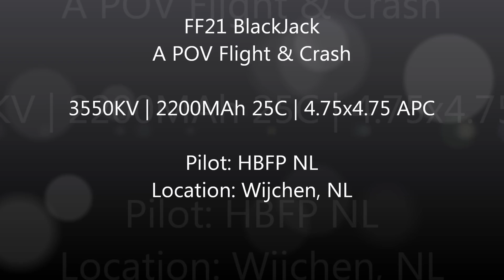FF21 BlackJack KFm4 | POV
My first plane POV video !
I received a Key Cam # 8 and wanted to record a POV flight. So I mounted the cam in the belly of the beast and went off.

This plane flies to fast for a park :)